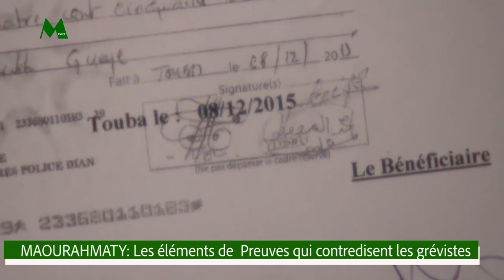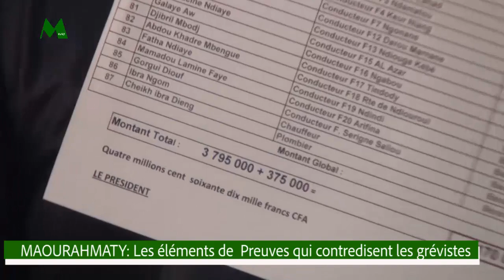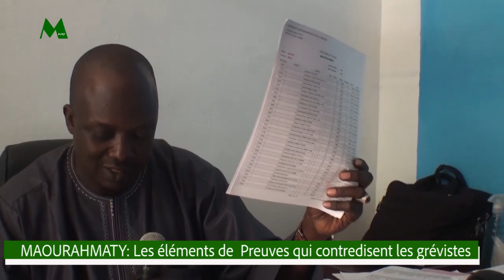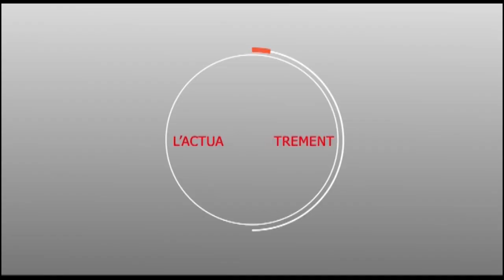Maourahmati - Les éléments de preuvent qui contredisent les grévistes....